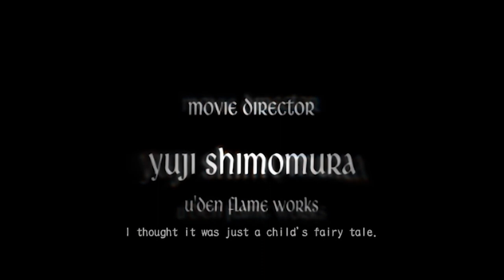Zagrajmy w Devil May Cry 3 odc 1 - Zaproszenie Vergila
W tym odcinku rozpoczynamy przygodę w remasterze trzeciej części DMC, która dzieje się przed pierwszą częścią.

Devil May Cry HD Collection to kompilacja zremasterowanych wersji trzech pierwszych odsłon serii Devil May Cry, które zadebiutowały na konsoli PlayStation 2. Zestaw opracowany przez firmę Capcom początkowo trafił wyłącznie na PlayStation 3 i Xboksa 360, jednak po latach doczekał się premiery również na pecetach oraz Xboksie One i PlayStation 4. Fabuła Głównym bohaterem gier wchodzących w skład Devil May Cry HD Collection jest Dante, czyli pół człowiek, pół demon, który walczy z siłami ciemności. W pierwszym Devil May Cry jego zadaniem jest pokonanie Mundusa (władcy podziemnego świata). W drugiej części serii heros musi zmierzyć się z biznesmenem Ariusem, planującym przejąć władzę nad światem dzięki wskrzeszeniu jednego z demonów; protagoniście pomaga wojowniczka Lucia, będąca drugą grywalną postacią. Akcję Devil May Cry 3 osadzono natomiast przed wydarzeniami przedstawionymi w pierwszej odsłonie cyklu; gracz ma okazję poznać więcej szczegółów na temat przeszłości Dantego i jego konfliktu z bratem – Vergilem.

Produkcje wchodzące w skład wydanego na platformie PC, PS4 itd. Devil May Cry HD Collection reprezentują gatunek slasherów. Każdy z tych tytułów podzielono na misje, w których zajmujemy się przede wszystkim eksploracją zróżnicowanych lokacji (Devil May Cry przenosi nas na fikcyjną wyspę Mallet, gdzie dominuje gotycka zabudowa; akcja Devil May Cry 2 toczy się we współczesnej metropolii; natomiast miejsca, które przemierzamy w Devil May Cry 3, łączą najlepsze cechy lokacji przygotowanych na potrzeby obu wcześniejszych gier) oraz na walce z przeciwnikami.

Na naszej drodze stają zarówno pomniejsi wrogowie (mowa o maszkarach z piekła rodem), jak i potężni bossowie, których pokonanie wymaga nie tylko doskonałego refleksu i zręcznych palców, lecz także opanowania tajników rozbudowanego systemu walki. Starcia toczą się w czasie rzeczywistym, a Dante stawia czoła adwersarzom, korzystając z miecza i dwóch pistoletów – szeroki wachlarz kombosów pozwala na wyprowadzanie widowiskowych ataków.

Po naładowaniu specjalnego wskaźnika heros może zmienić się w demona, siejąc jeszcze większe spustoszenie w szeregach wroga. Ponadto zmagania w Devil May Cry 3 uatrakcyjnia możliwość dobrania stylu walki do indywidualnych preferencji – przykładowo, technika Swordmaster opiera się na precyzyjnych cięciach mieczem, Royal Guard wykorzystujemy w defensywie, z kolei Gunslinger jest najskuteczniejszy w ofensywie.

W trakcie zabawy akcję obserwujemy z filmowych ujęć – seria opiera się bowiem na prerenderowanych tłach ze statyczną kamerą. Dopełnieniem wyżej opisanych elementów rozgrywki są proste segmenty platformowe i nieskomplikowane zagadki polegające przede wszystkim na poszukiwaniu przedmiotów. Warto przy tym pamiętać, że nad naszymi poczynaniami nieustannie czuwa system punktacji; przyznawane nam oceny są determinowane przez czas ukończenia konkretnego etapu, stylowość walki, wykorzystane przedmioty oraz odniesione obrażenia.

Na potrzeby Devil May Cry HD Collection autorzy odświeżyli oprawę graficzną – podczas gdy na PlayStation 3 i Xboksie 360 wszystkie gry działają w rozdzielczości 720p, posiadacze PlayStation 4 oraz Xboksa One mogą się nimi cieszyć w jakości 1080p; pecetowcy mogą natomiast uruchomić każdy element opisywanej kompilacji w trybie 4K. Niezależnie od platformy Devil May Cry HD Collection działa w sześćdziesięciu klatkach na sekundę.